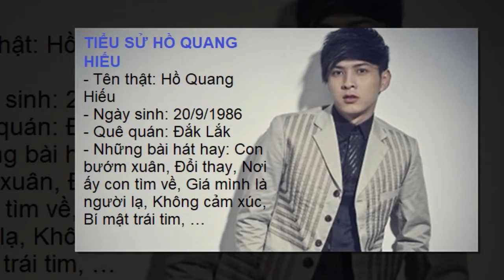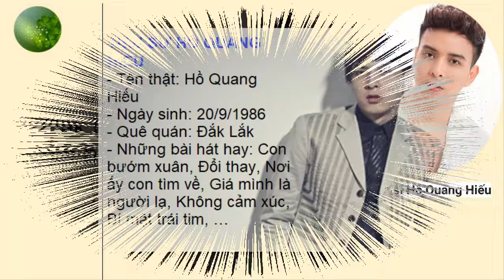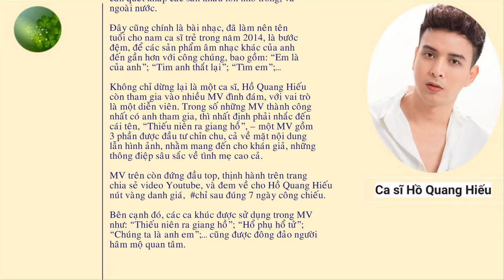Tiểu sử và con đường sự nghiệp của Ca sĩ Hồ Quang Hiếu.